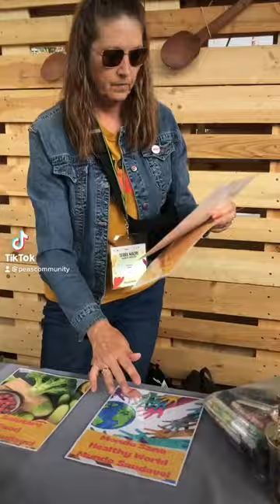Soil Painting Activity at Terra Madre 2022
PEAS & GrowGardenGrow engaged the youngest attendees with learning about what makes healthy soil and then getting to paint with it!